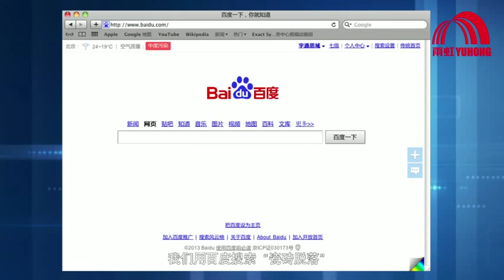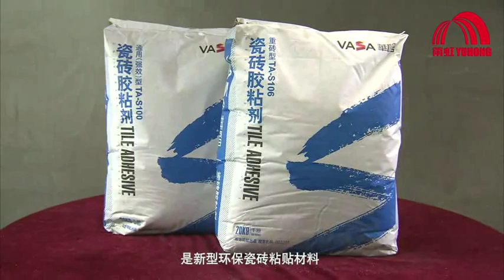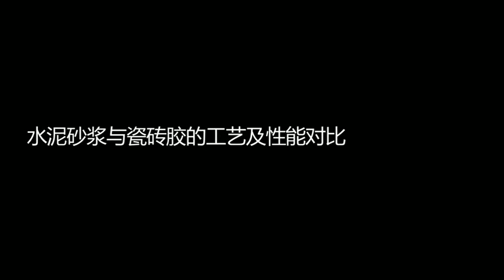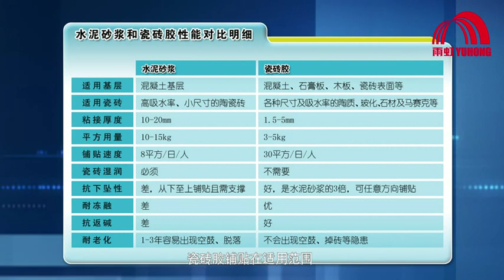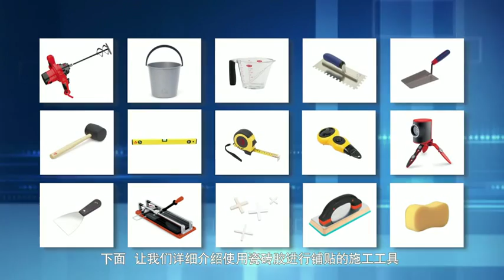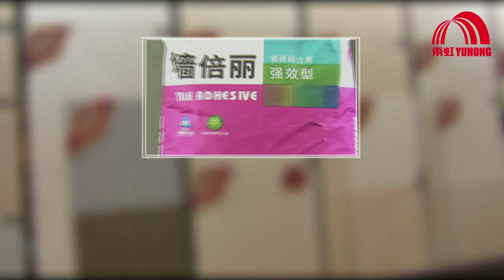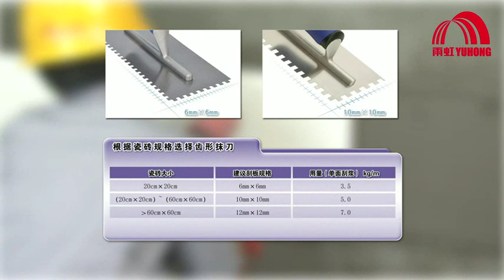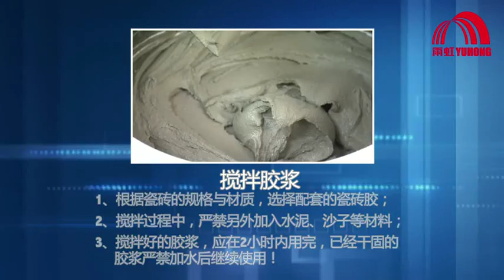Tile adhesive application instruction/beijing oriental yuhong waterproof technology co.,ltd.